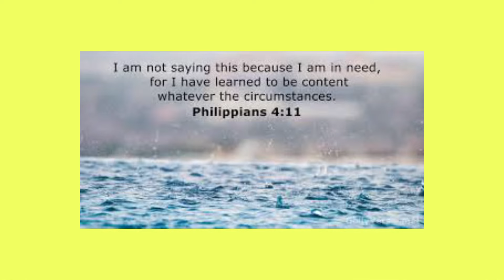Grabe sa Ganda! ang mga bagong designs na Modern bahay kubo ni Wil ed bahay kubo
And pls. Click the link po para sa mga previous kubo tour natin kay Wil ed bahay kubo

If nagustuhan nyo po ang ating Vlog pls!

Facebook - Billytoledo Darag / Billy Toledo vlog